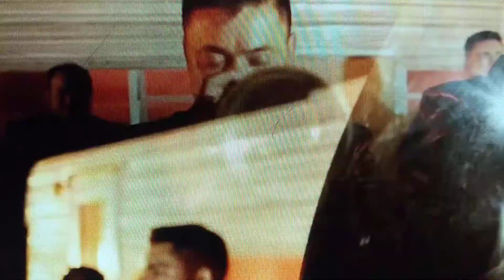Alex Rivera y Traviezo De La Sierra Me Devuelvo Para El Rancho